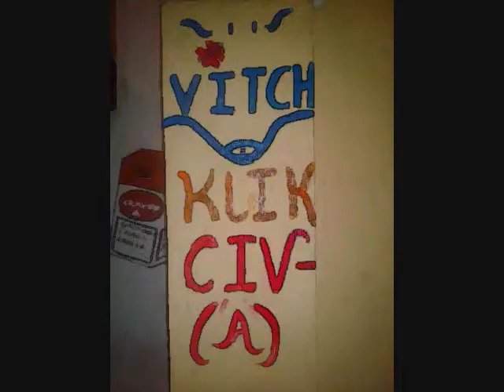andrew vitch get gal everywhere.wmv